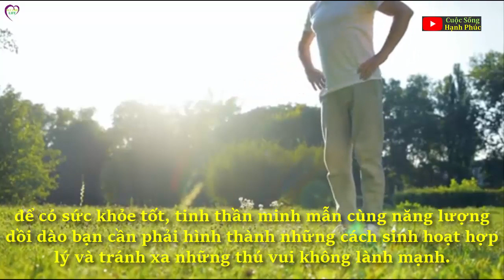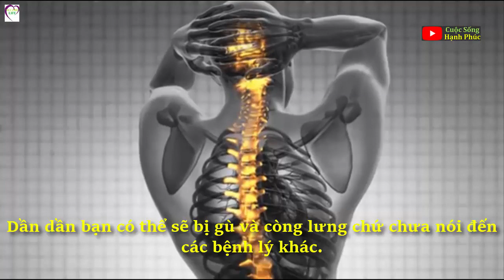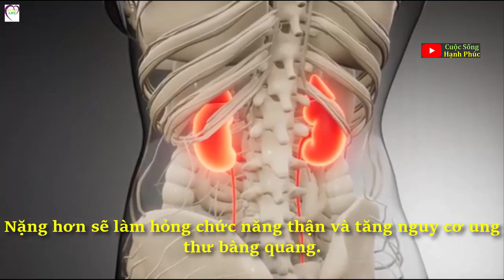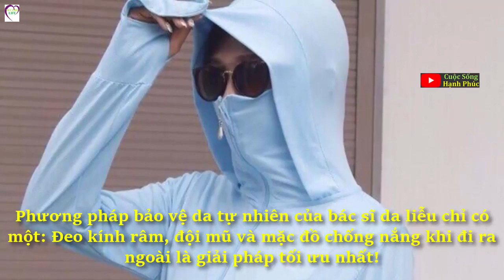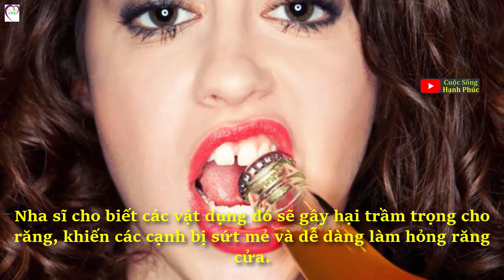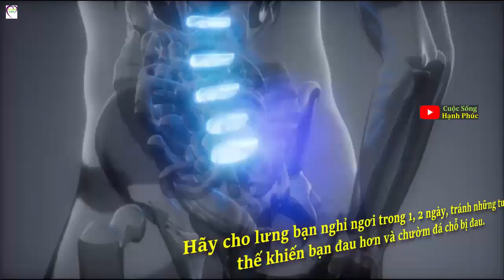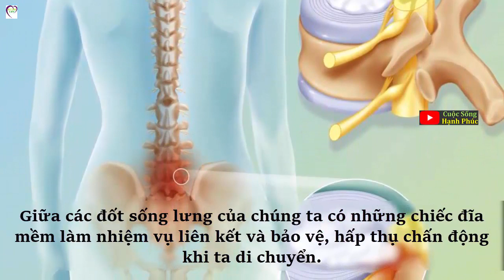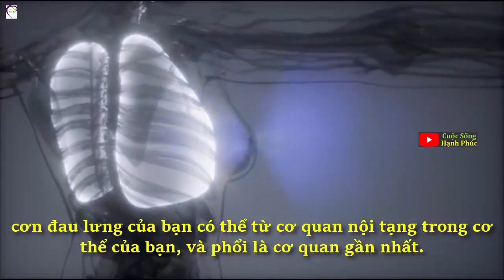10 điều “Cấm Kỵ” đến Bác Sĩ Cũng Không Dám Thử nhưng rất nhiều người làm hằng ngày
Sức khỏe là nguồn vốn quý giá nhất của con người mà không thể dùng tiền mua được, để có sức khỏe tốt, tinh thần minh mẫn cùng năng lượng dồi dào bạn cần phải hình thành những cách sinh hoạt hợp lý và tránh xa những thú vui không lành mạnh.